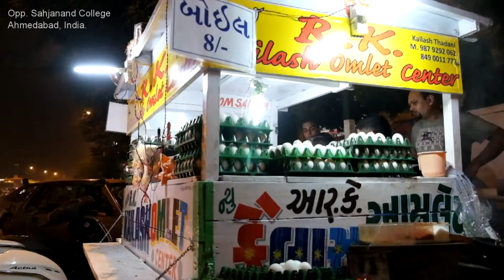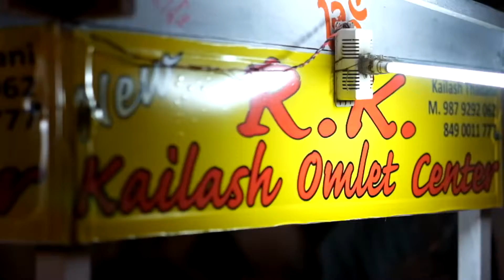How to Make the Best Omelette - Mouth Watering - Scrambled Eggs Egg Bhurji Best Street Food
Learn from this street pro how to make the best omelette, egg fry, egg bhurji, bun anda, bun omelette, and try stopping your mouth from watering. Please try this at home. Best Street Food